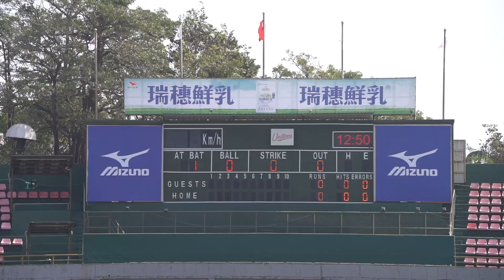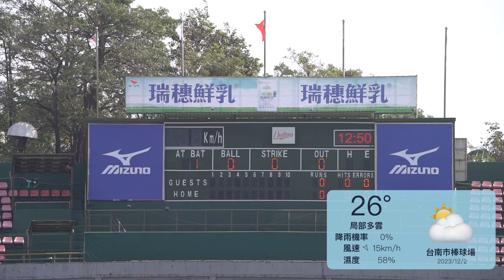【漁夫冬盟戰報】20231202 日職紅(NPB RED) vs 日本社會人(JABA) - 高橋佑樹122球奪MVP！圈粉感謝台灣球迷來看比賽！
今日冬盟午場進行日本社會人與職業內戰！
來自東京瓦斯的高橋佑樹主投7局，
用了122球，雖然一開始控球不理想，
但守住危機越投越好，僅失1分，
精彩表現也拿下了單場MVP。
而日職紅隊先發日高暖己6局表現也不錯，
有4次三振，2失分1責失。
山本ダンテ武蔵今天敲出2支二壘打2打點，
若林将平也有2支安打1打點表現。
日職紅8支安打分散在8位不同選手，
沒有有效串連也是僅得1分的主因。
賽後高橋佑樹的MVP訪問聽了會被圈粉，
不只感謝台灣球迷進場看日本球隊比賽，
還希望大家也能關注日本棒球。
這就是愛棒球的心啊~Tokyo Gas Group!!